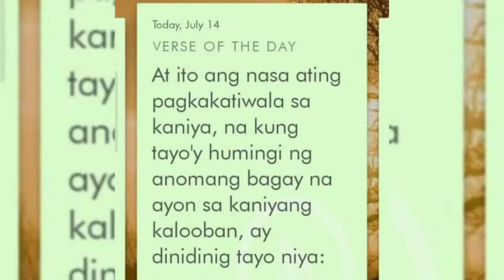10 MOST CONTAMINATED FOODS TODAYS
10 most Contaminated foods Todays